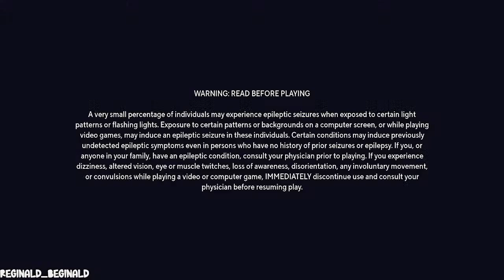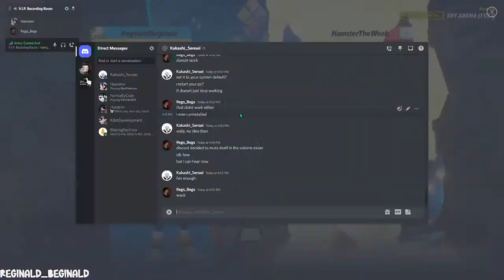Streaming Sunday w/ Hamster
Today we play Multiversus and Elden Ring